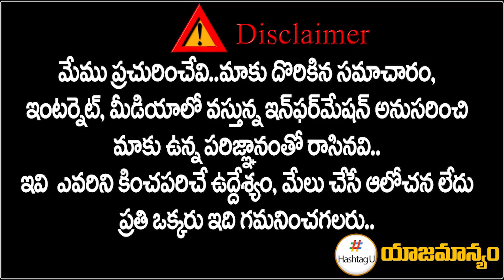మునుగోడులో వాళ్ళు కలిసి నడవడం అసాధ్యమేనా? | CPI CPM Munugode ByElections | Hashtag U